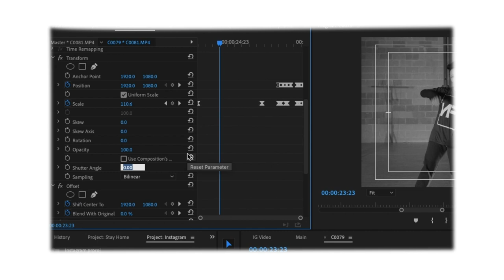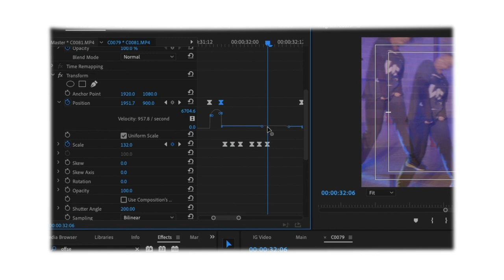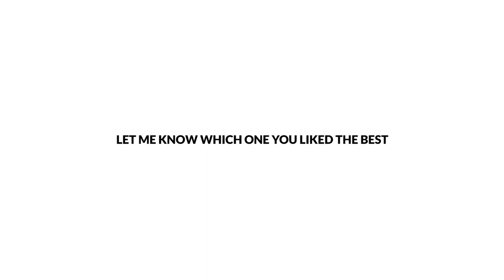How to edit DANCE VIDEOS without GLOW LINES | PREMIERE PRO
This video is about how I edit dance videos without glow lines specifically. The best part about video editing is experimenting and doing things differently than your "normal". That's exactly what I did in this video and I've loved every second of it. I walk through how I edited the second video of the three and hopefully inspire you in the process.

LET'S BE FRIENDS!

How I edit DANCE VIDEOS without GLOW LINES | Premiere Pro| By Relly Moorer